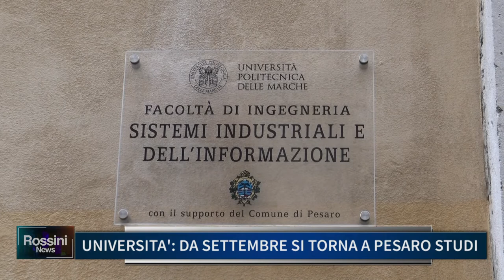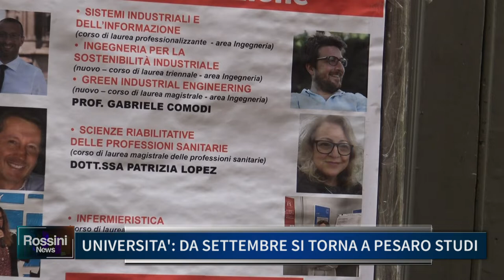UNIVERSITA', DA SETTEMBRE SI TORNA A PESARO STUDI